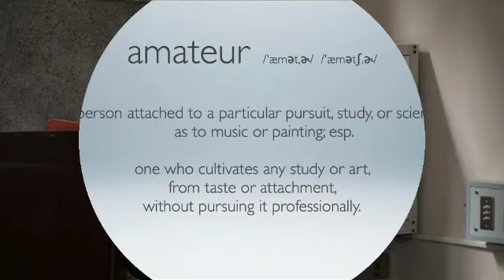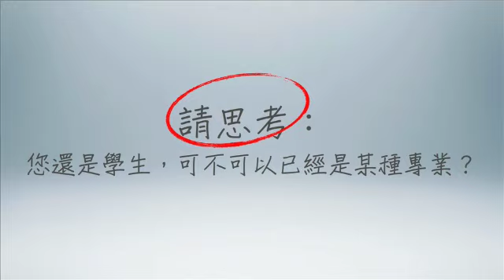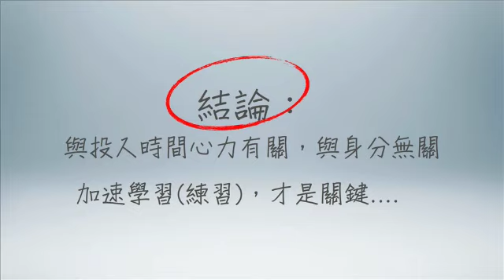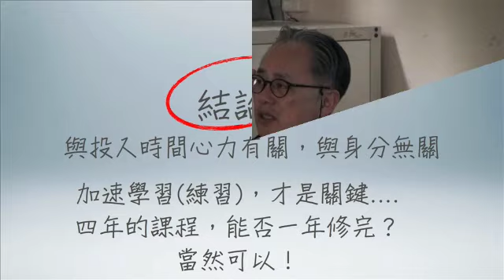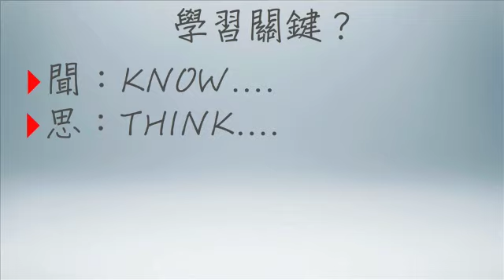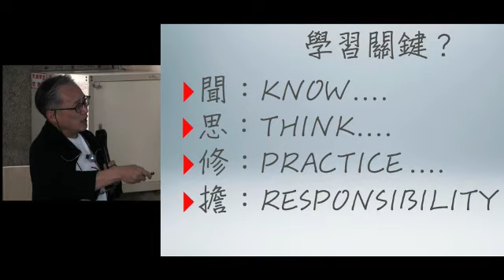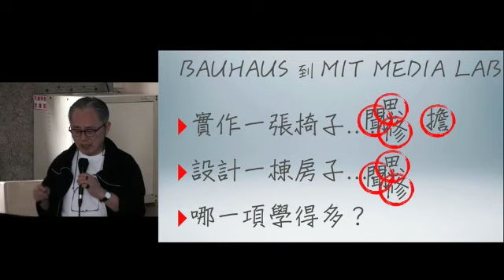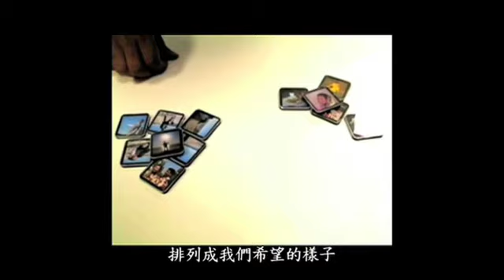（第四堂）業餘創意vs專業創意5-1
東海大學「設計邊境」第四堂／主講人：姚仁祿
業餘和專業，有什麼不同呢？業餘就是不專業嗎？這個觀念需要定義清楚。「專業」與投入時間和心力有關，與身份無關，加速學習（練習），才是重點。而學習的關鍵，在於：聞（KNOW）、思（THINK）、修（PRACTICE)、擔(RESPONSIBILITY)、習（HABIT），本段放映TED TALK演講大衛梅瑞爾David Merrill的「人機界面：從人學機到機學人」。簡體版請至：土豆網大小創意。